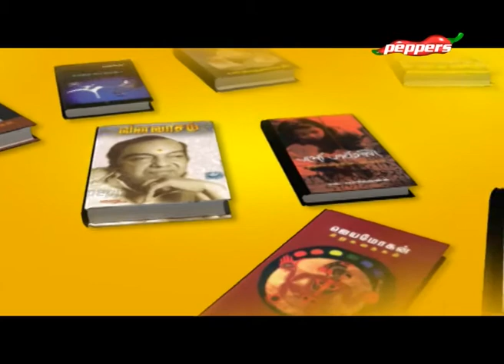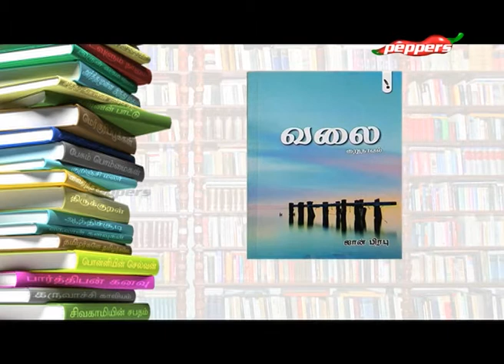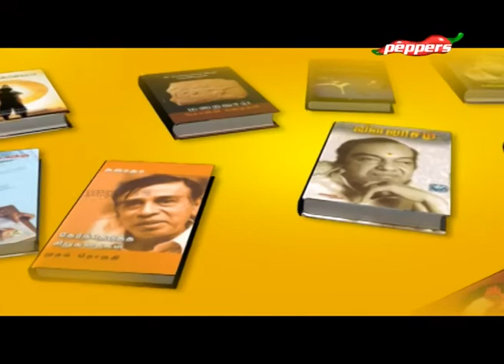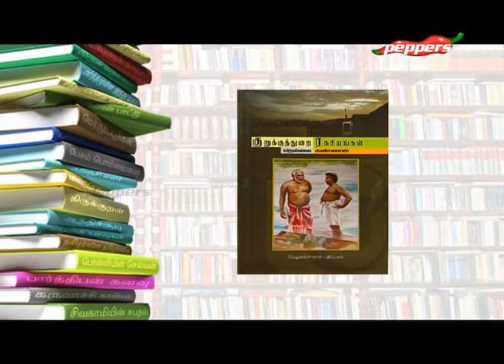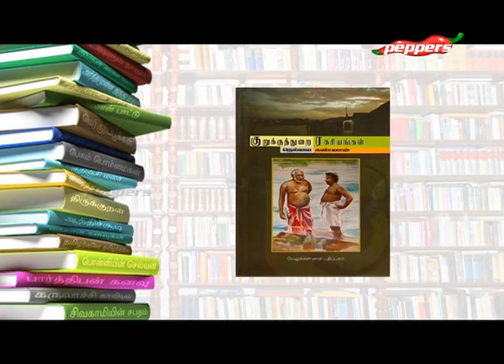படித்ததில் பிடித்தது | Padithathil Pidithadhu | Peppers TV | 02 May 20